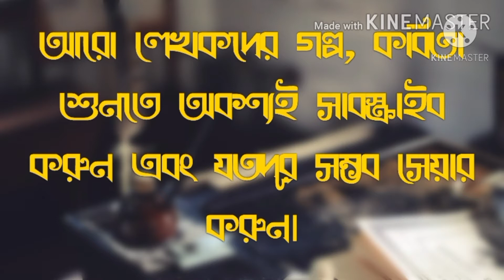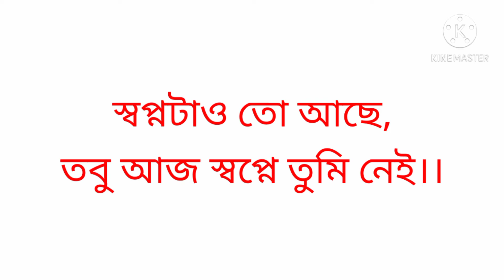লেখকদের আড্ডা।পরিবর্তন।রাজদ্বীপ দে। Lekhokder Adda।Poriborton।Rajdip Dey।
নমস্কার বন্ধুরা,

"লেখকদের আড্ডা" চ্যানেলে আপনাদের স্বাগত জানাই। এই চ্যানেলে, আপনারা চেনা পরিচিত লেখকদের জানা অজানা গল্প, উপন্যাস, কবিতা শুনতে পাবেন।

আপনাদের যদি কোনো গল্প, উপন্যাস,কবিতা শুনতে হয়, অবশ্যই কমেন্ট বক্সে জানাবেন এবং আপনাদের নিজের লেখা যদি কোনো গল্প বা কবিতা থাকে, তবে অবশ্যই আমার সঙ্গে শেয়ার করতে পারেন। আমি আপনাদের লেখা অবশ্যই পাঠ করবো।তার জন্য আপনারা আমায় ইন্সটাগ্ৰামে শেয়ার করতে পারেন।

কেমন লাগলো শুনতে, অবশ্যই কমেন্ট করে জানাবেন।

আমাকে আপনারা ইন্সটাগ্রামেও ফলো করতে পারেন। সেখানে আমি নিজের আঁকা ছবি পোস্ট করি এবং ইউটিউব ভিডিও-র পোস্টার রিলিজ করি।

কবিতা : পরিবর্তন
কবি : রাজদ্বীপ দে

কবিতা পাঠে : জিৎ মিস্ত্রি
পরিচালনা ও পরিকল্পনা : জিৎ মিস্ত্রি

© This Content Is Copyrighted To Lekhokder Adda. Use Or Commercial Display Or Editing Of The Content Without Proper Authorization Isn't Allowed.